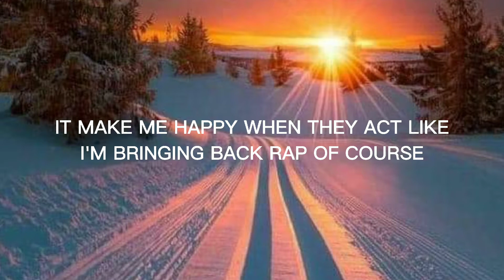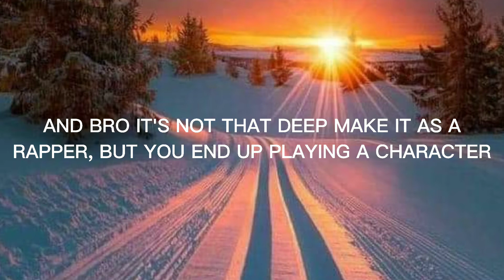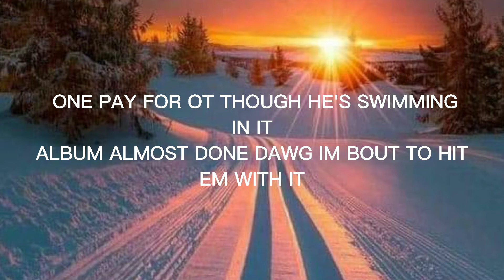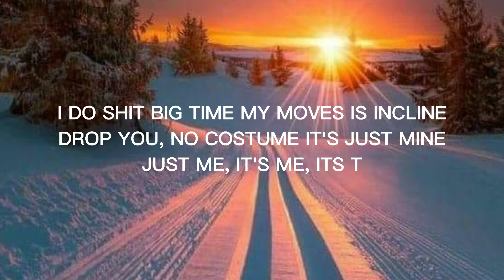HI TYLER THE CREATOR WITH LYRICS